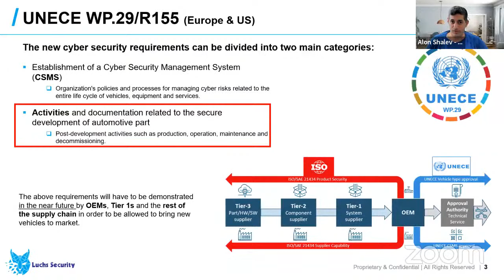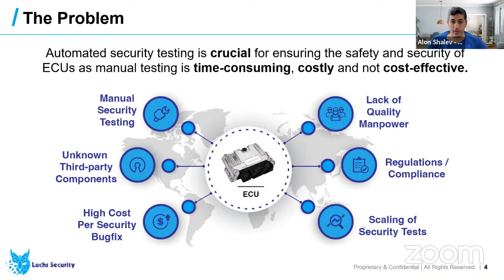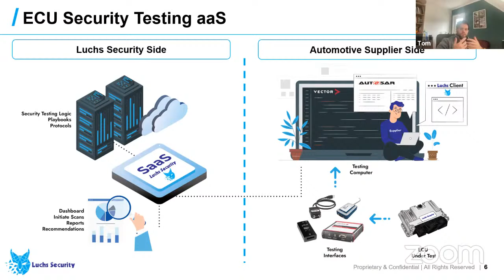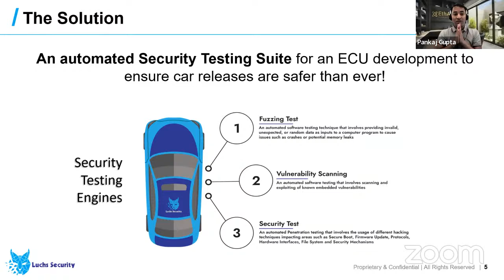Thought Leadership Panel: Automotive Connectivity and Security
Join EthAum Venture Partners and Luchs Security for the 'Automotive Security' Thought Leadership Panel, where we will discuss innovations, trends and evolution of the Automotive Security space.